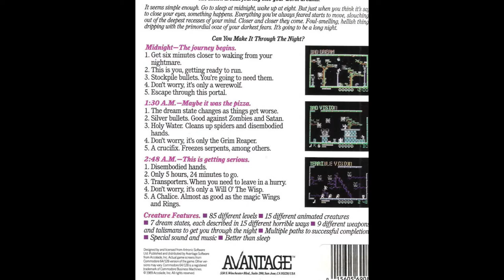frightmare for PC (DOS) (slideshow)